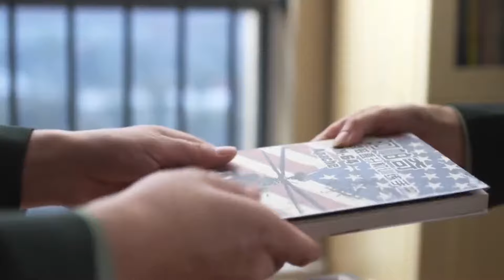首長夫人來了，沒想到一下來了兩個，首長當場就愣住了